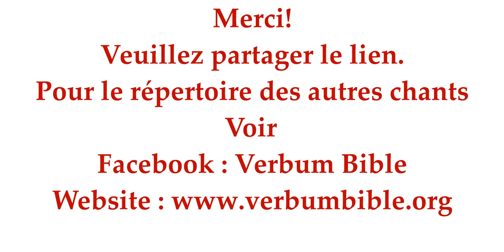VERBUM BIBLE Nzembo ya Eklezya "Aleluya, Liloba lya bomoi" p. 97 n. U3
ACCLAMATION / BOKUMISI NSANGO ELAMU
Avec la Chorale Vie Nouvelle de la Paroisse Saint Camille.